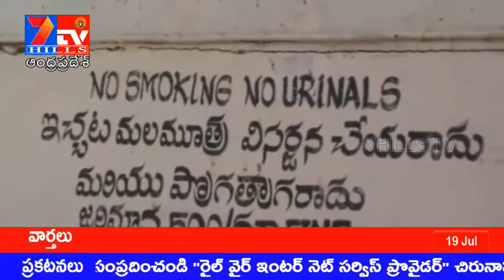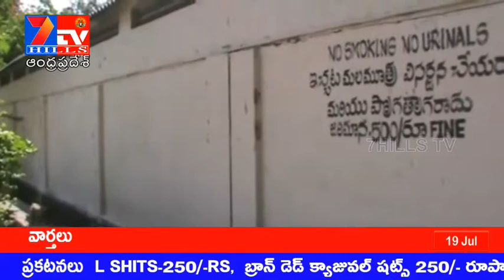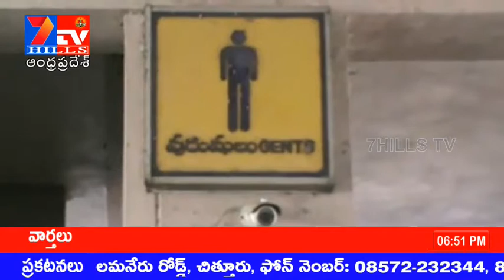7HILLS TV ప్రయానికులను దోచుకుంటున్న ఆర్టిసి సిబ్బంది - 19072019